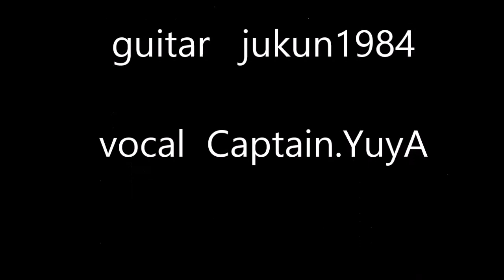【電撃コラボ】愛のバクダン/B'z 《おまけ付》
説明
barジュクンによる電撃コラボが遂に始動！

※超高画質のため、動画が止まる方は画質を下げてお楽しみください。